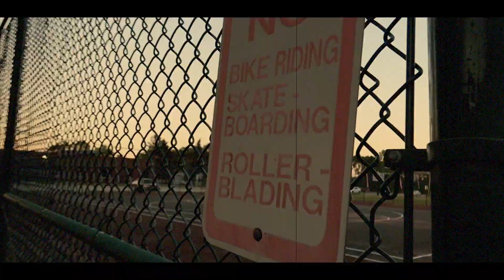EBOLD - LEMON PEPPER FREESTYLE (OFFICIAL MUSIC VIDEO) SHOT BY KNZVISUALS